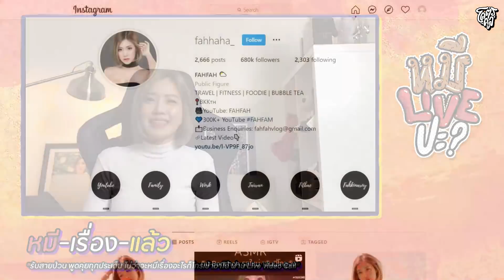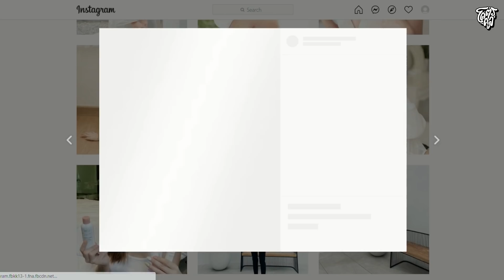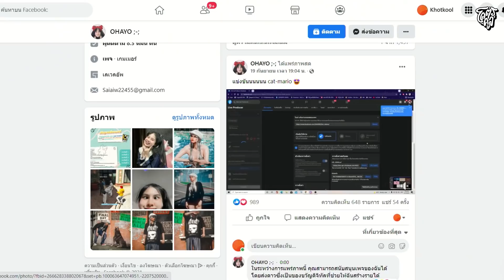[HIGHLIGHT] หมีLIVEปะ? | EP.34 ภาษามือแบบนี้ทำได้ที่ไหนบ้างค้าบ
ก็อยากลองเรียนรู้ภาษามือเอาไว้ เผื่อใครบางคนดูแล้วเข้าใจโดยไม่ต้องพูดดดด😂😂